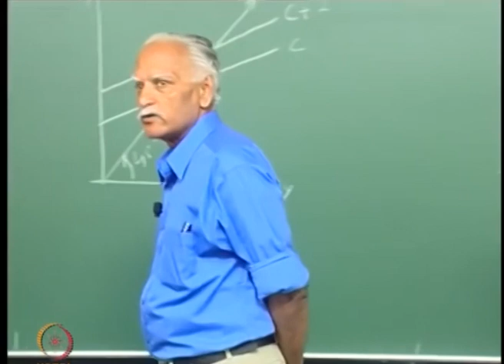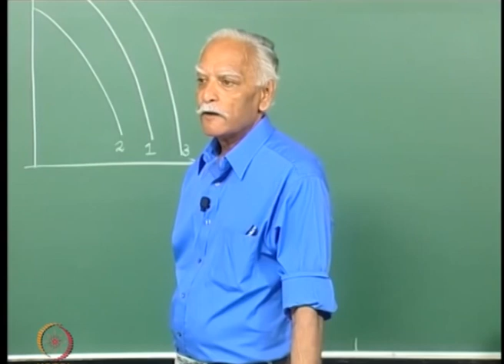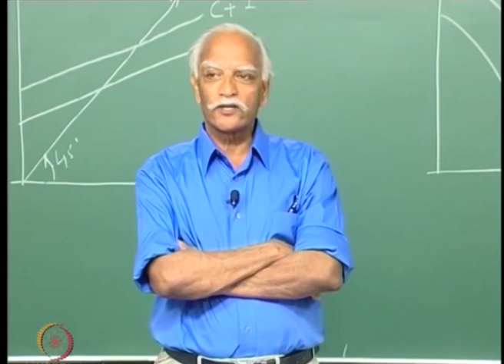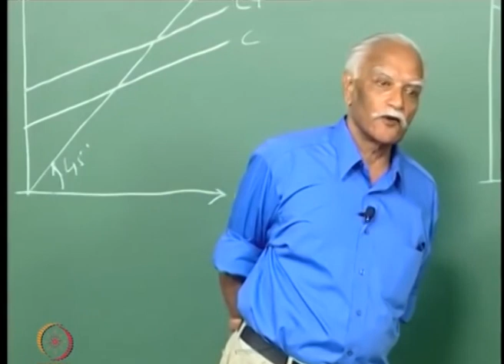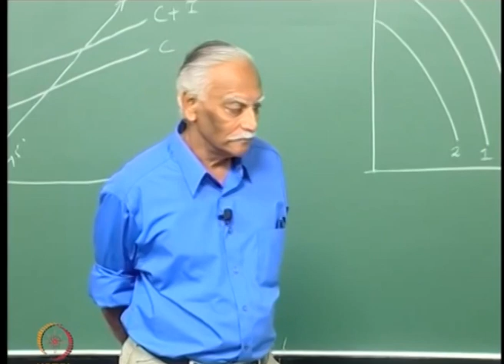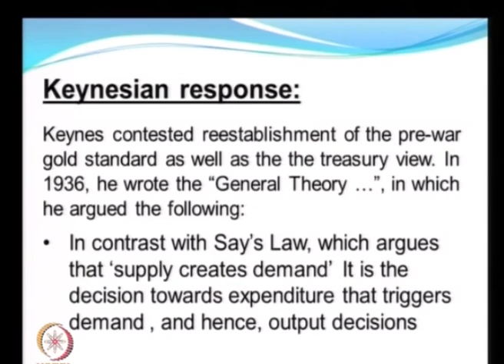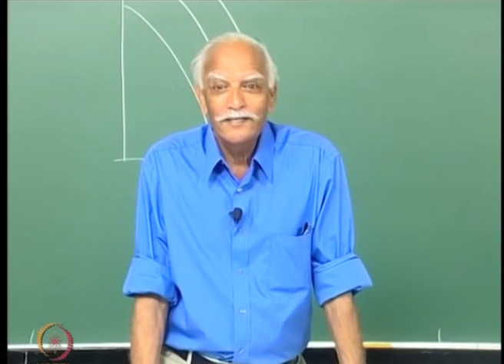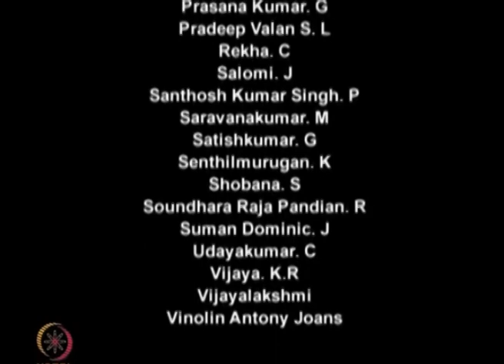Keynesian Revolution: Macroeconomics